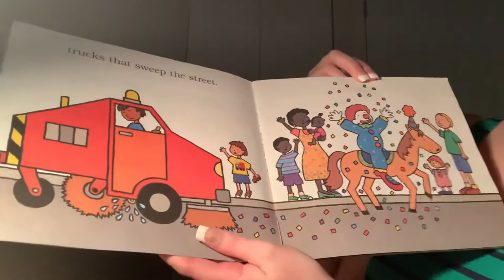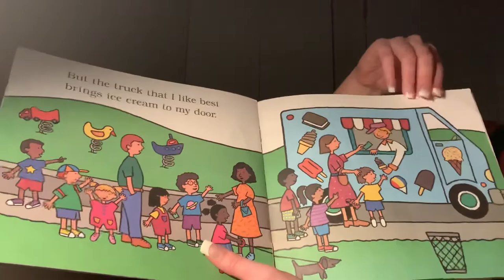I Love Trucks by Philemon Sturges read aloud by Ms.Jessica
This book is about different types of trucks and community helper modes of transportation.